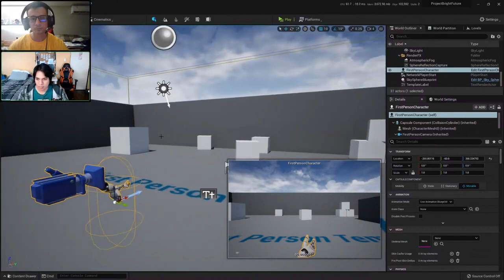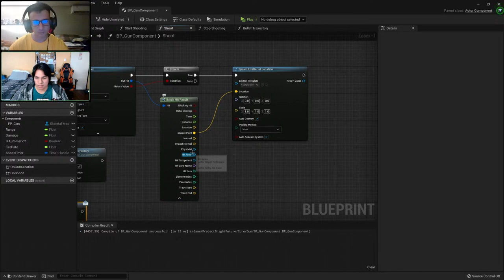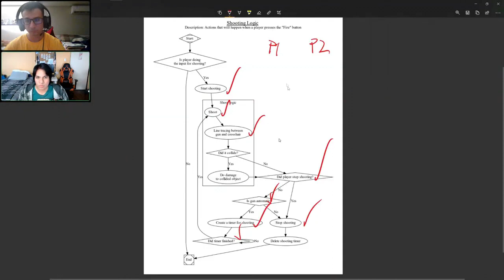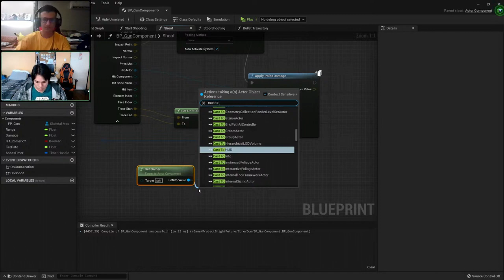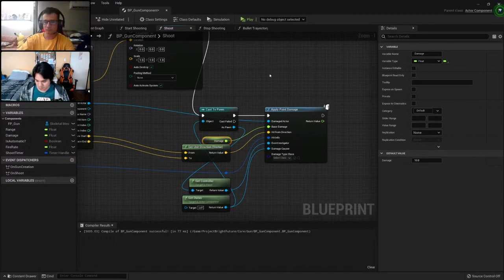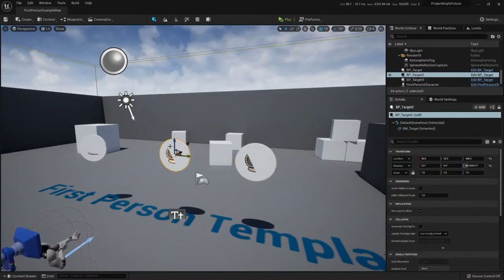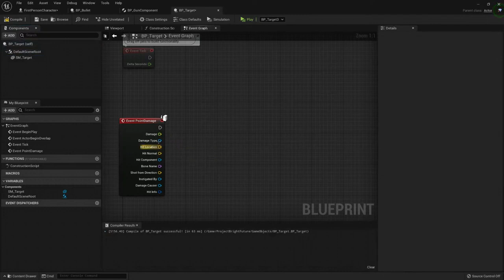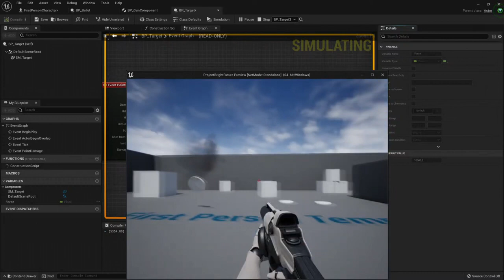How to Apply Damage in Unreal Engine 5 - Blueprints Tutorial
How to Apply Damage in Unreal Engine 5 using Blueprints